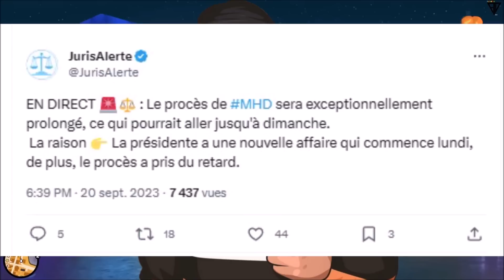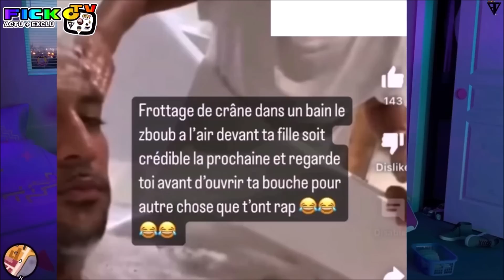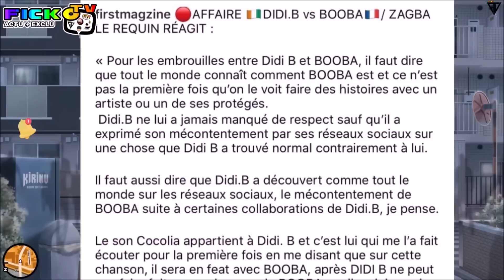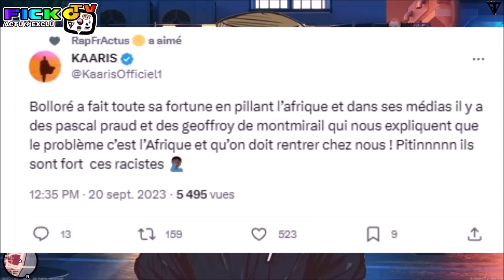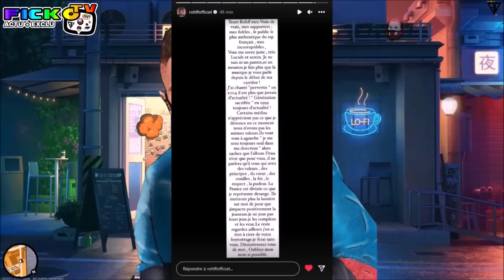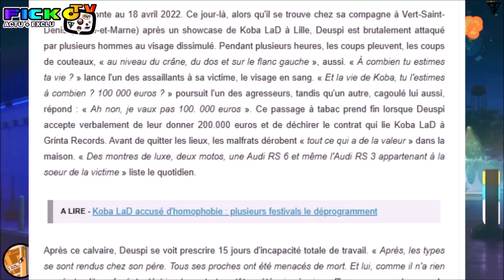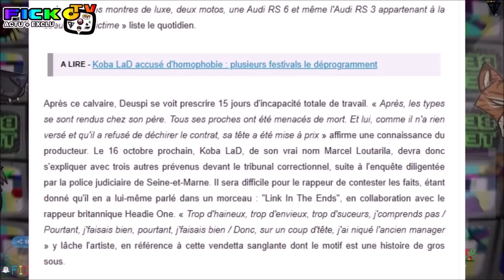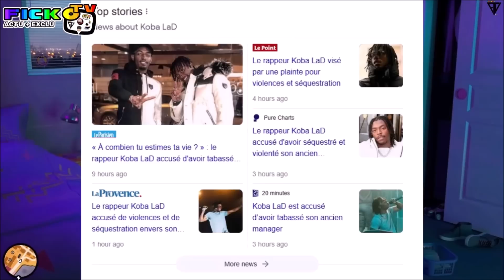ALAN CLASH BOOBA IL REAGIT, KOBA JUGÉ pour DEUSPI, MHD SUITE, ROHFF NRV, KAARIS PIQUE BOLLORE (EXCLU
⚠️© '' 𝗢𝗻 𝘃𝗮 𝗽𝗮𝗿𝗹𝗲𝗿 𝗱𝗲 ALLAN CLASH BOOBA et LUNA avec OMAR, IL REAGIT de SUITE en VIDEO, KOBA LA D passe JUGEMENT pour AFFAIRE ancien MANAGEUR DEUSPI, MHD SUITE du JUGEMENT, ROHFF ENCORE NRV pour LOI EVRAS, BOOBA REPOND, LIMSA D'AULNAY PROJET avec ISHA, WERENOI PROJET, HAMZA dans PROJET CONGO de GRADUR, POUPETTE KENZA REPOND a B2O, KAARIS PIQUE BOLLORE de C8 et TPMP... ℗⚡️🆕

●▬▬▬▬▬▬ FIN  ▬▬▬▬▬♥️